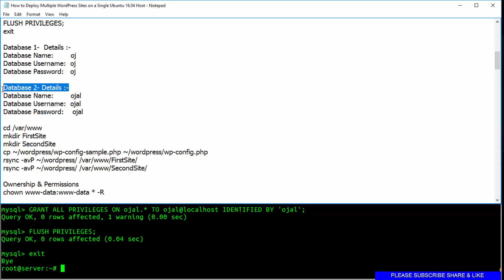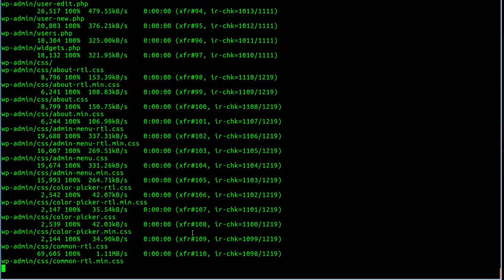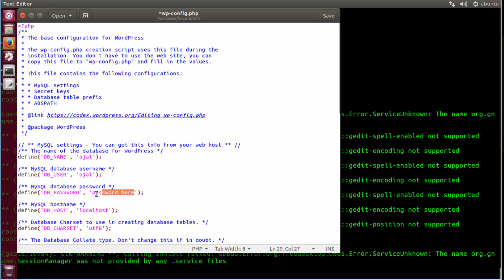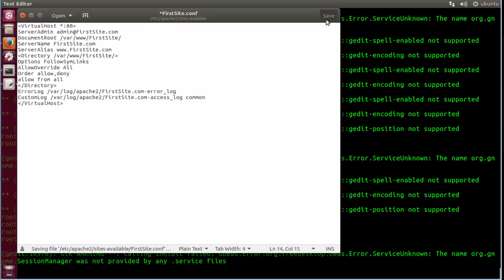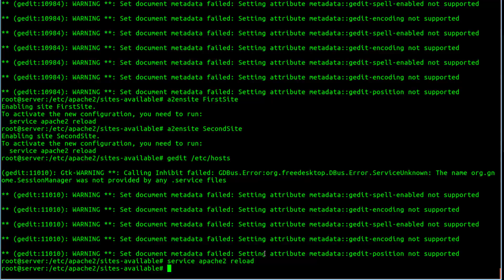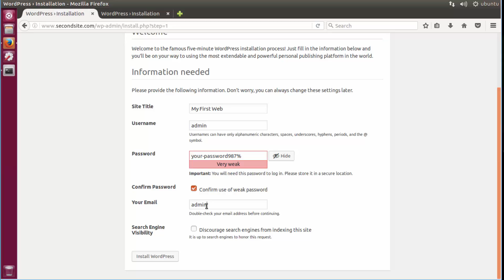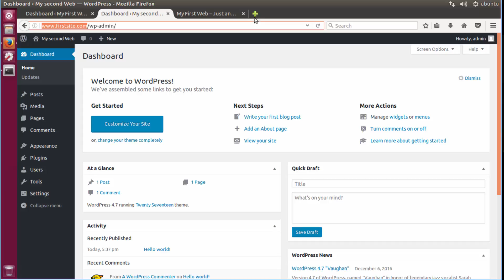How To Deploy Multiple WordPress Sites on Single Host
In This Tutorial You will Learn How To Install Multiple WordPress Sites on Single Host Or Single server Or IP address On Ubuntu 16.10 Linux server
WordPress is a free and open-source content management system based on PHP and MySQL.